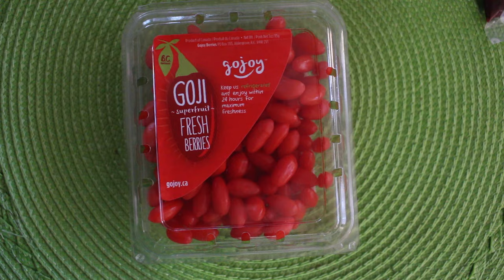Goji Berries - 2 ways to enjoy them!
Here are two easy ways to add a little nutrient boost to your life with goji berries!

for more recipes and learn more about these home grown (right in BC!) berries.